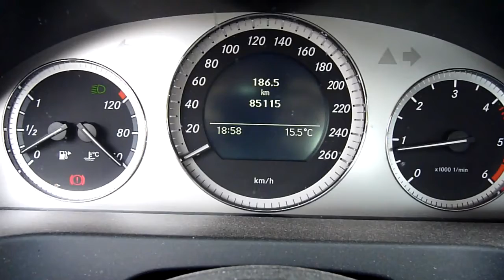MERCEDES C 200 Avantgarde